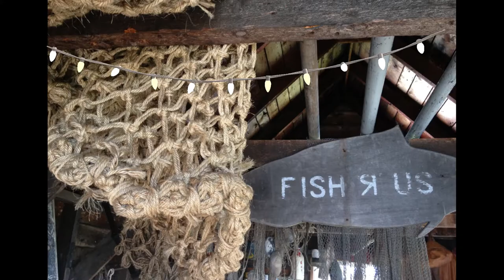Three Ships on Christmas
Our ancestors waited for Christmas trees to arrive on the Tree Boat. It was a jaunty affair. To this day, the US Coast Guard Cutter Mackinaw honors the tradition as it delivers 1,200 trees from Northern Michigan to needy families in Chicago.